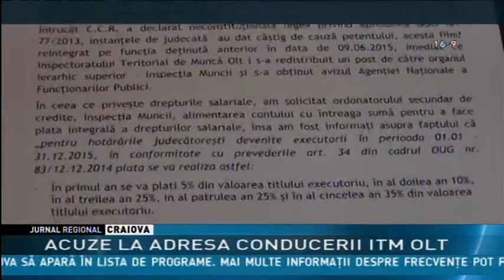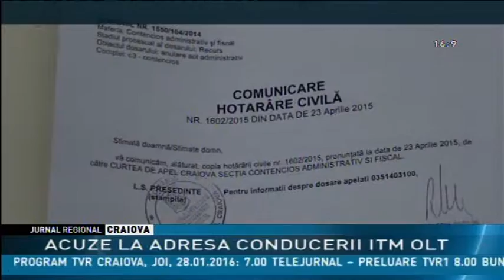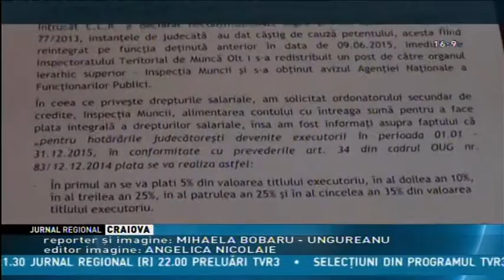ACUZE LA ADRESA CONDUCERII ITM OLT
Un angajat al ITM Olt acuză conducerea că nu duce la îndeplinire o hotărâre judecătorească definitivă şi executorie. Bărbatul a câştigat procesul cu instituţia privind reangajarea şi plata drepturilor salariale pe perioada în care a fost disponibilizat abuziv. În plus, susţine că este permanent şicanat, de când a revenit în instituţie, în urma deciziei magistraţilor. Conducerea instituţiei neagă acuzaţiile şi susţine că solicitarea angajatului de a primi toţi banii restanţi contravine legilor actuale.